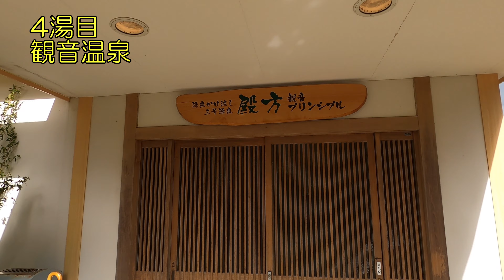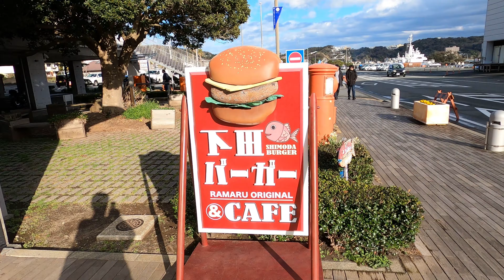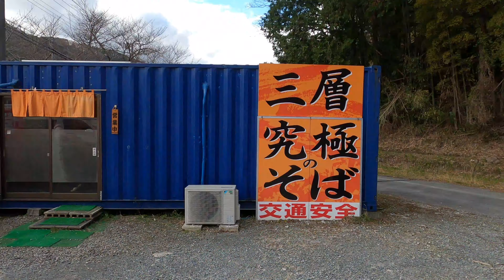【温泉ひとり旅】伊豆 箱根攻め 静岡県 神奈川県 湯めぐり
2020年2月1日
ままねの湯 9点
黒根岩風呂 8点
高瀬の湯 8点
磯辺　あじ丼 8点
観音温泉 9点
金井旅館 9点
下田バーガー 8点
源兵屋（宿泊） 8点

2020年2月2日
テルメいづみ館  9点
そばや　とろろそば　⒐点
河鹿の湯 10点
石花海 9点
豊崎ホテル（宿泊）9点

2020年2月3日
天山湯治郷  7点
きのくにや 8点
塔ノ沢一の湯本館　6点
吉池  7点